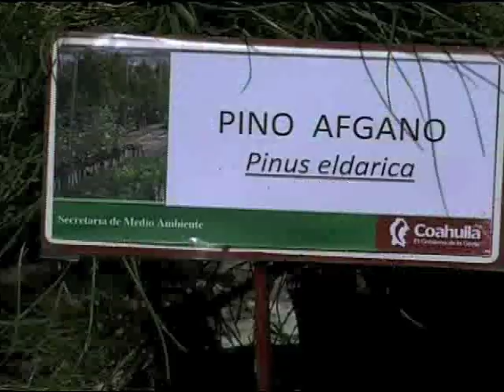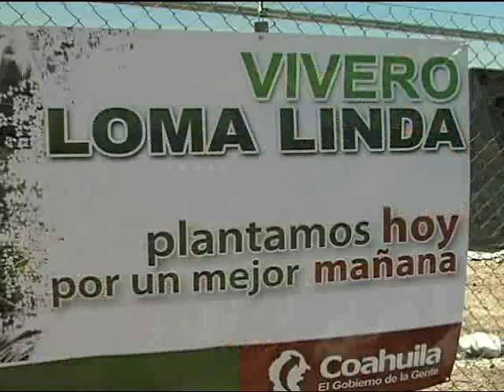SEMA Coahuila, Vivero Loma Linda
Héctor Franco López, Secretario del Medio Ambiente en Coahuila, durante la inauguración del Vivero Loma Linda.  De ser un asentamiento irregular se convertirá en una fuente de vida.